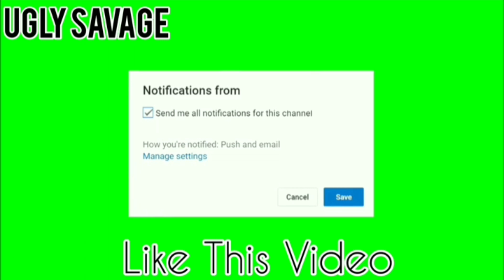Am I The Best "Battlefield 5" Player **ON THE WORLD**!!!!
I still play fortnite , baby don't trip

Ugly Savage